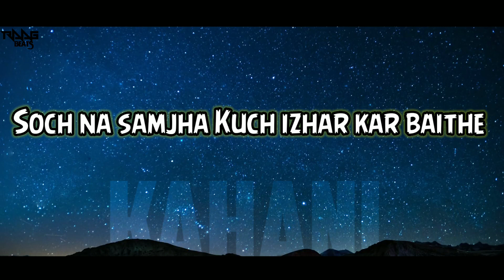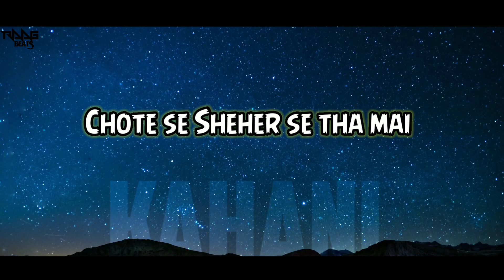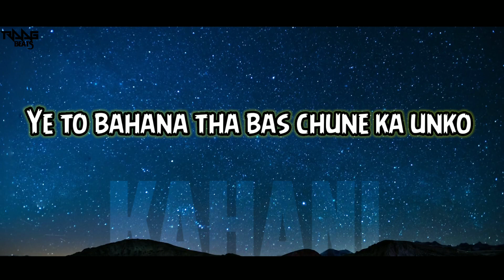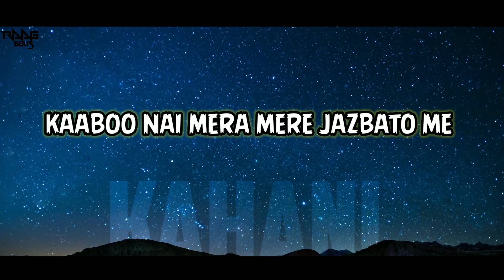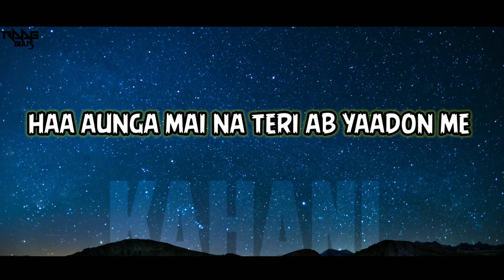KAHANI | SCHOOL LOVE STORY | RAAG BEATS & RAAG MP4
HELLO ALL

ye ek love story hai jise ek song ke jariys bata raha hu i hope ap sab ko pasand ayega
ye kisi ki real feelings hai jo wo kehna chah raha hai iska maksad kisi ki feelings ko chot pahuchana nahi hai

                                                     Story by  - Anurag